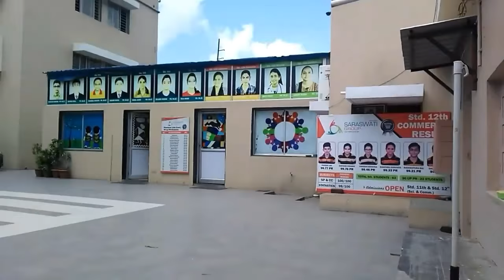Introduction Of SARASWATI GROUP OF EDUCATION !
Welcome to SARASWATI GROUP OF EDUCATION ...

-- We have fastest growing network of quality education.
-- We are experienced & highly trained teachers to make our student great & respective citizen.

-- We have international facilities of education like :
- Saraswati School App,
- ERP System,
- E-Learning Method,
- Buuterfly Lab. (practicle education for science and maths)
- Regular Parent's Meeting,
- Festival Celebration,
- Practical Base Learning,
- Advance Preparation For Competitive Exam like JEE, NEET, UPSC, GPSC, From 9th STD,
- Spoken English Development,
- Experienced Faculties From Well-Known Institutes etc.

-- We are also focusing on following subjects with education :
- Personality Development,
- Self Confidence Development
- Sport Development
- Stage Performance Development
- Student's Personal Development According Their Hobbies

Or Visit our school...                 Rajkot,Gujarat. (INDIA)